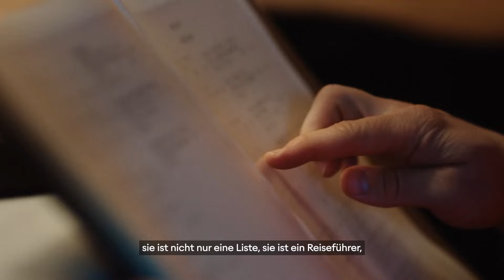NoSki Instructor: Lesson „Restaurant“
Taucht in die österreichische Geschmackswelt ein. Sie fühlt sich wie eine warme Umarmung von innen an. Nicht vergessen: das kulinarische Erlebnis mit einem lauten "Mahlzeit!" starten.